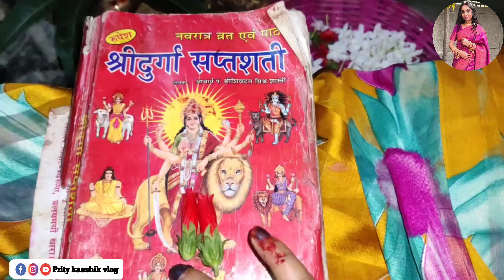नवरात्रि के चौथा दिन। माँ कूष्मांडा की पूजा Navratri Ka Chautha Din Kushmanda 36k ♥️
Chautha navratri
Navratri ka chautha din
Navratri Kab Hai
Sardiy navratri 2023  Navratri kab se shuru Hai
Our Webiste